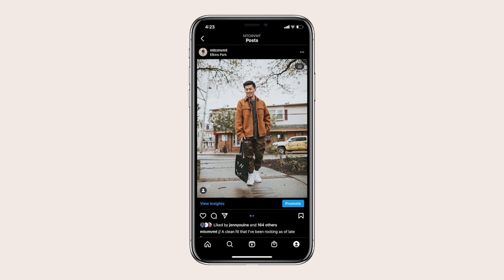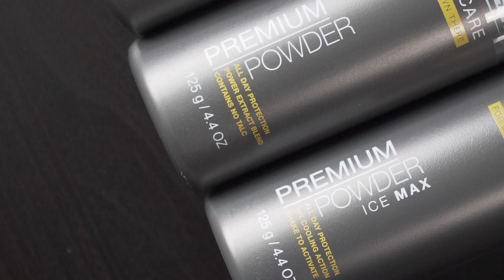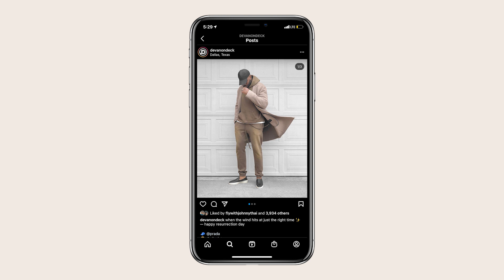How to Upgrade Your Style || Men's Fashion Tips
Thank you to Chassis for partnering up with me in the making of this video!

In this video, I am giving you 5 different and effective ways to upgrade your style instantly. Incorporate any of these 5 tips (or all of them) and you'll see a drastic difference in your style and, most importantly, how confident you feel. Let me know down below what you guys think!